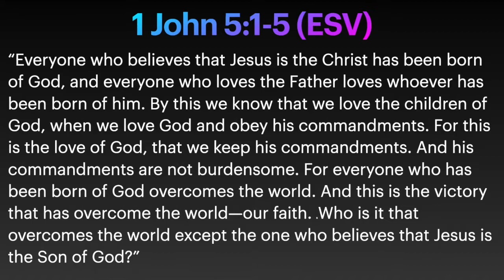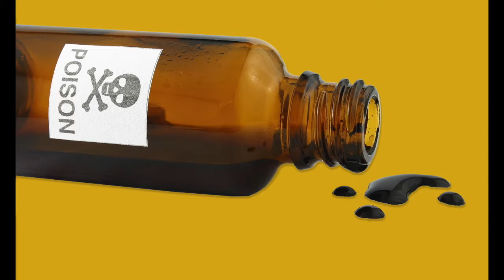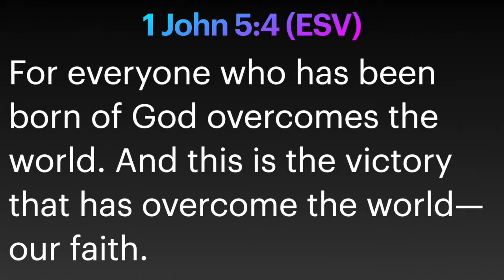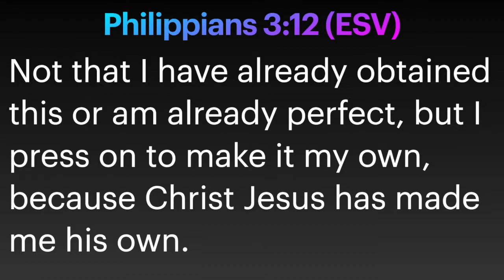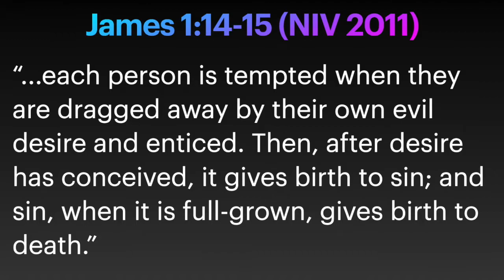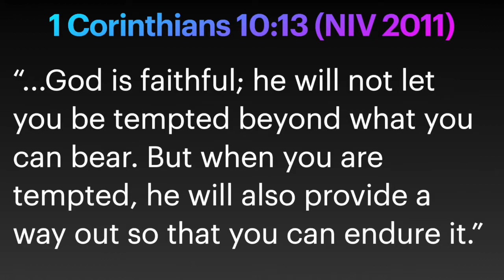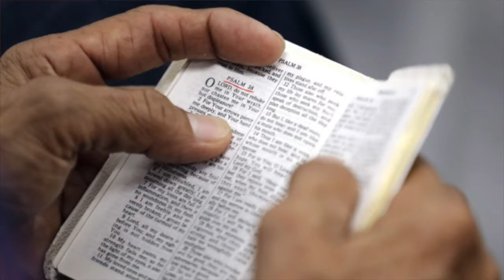3.7.2021. "Overcoming" (1 John 5:1-5) with Pastor Ben Kidder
John tells us in his letter of 1 John that those who love God will obey Him and overcome the world.  But how does that happen?  How can we overcome the temptations and trials that the world constantly throws at us?  Join us in exploring God's word to find out!